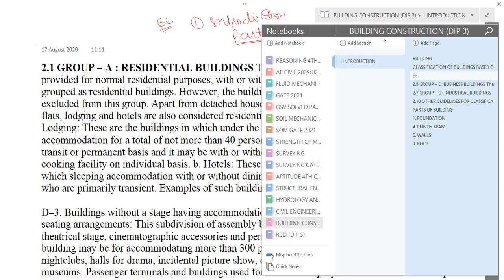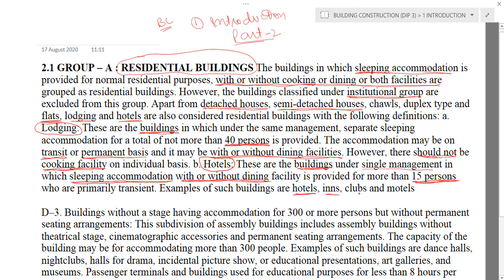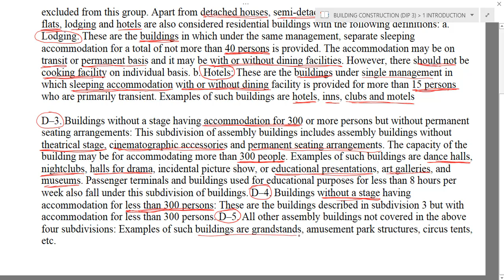RESIDENTIAL BUILDING AND ITS TYPES (CH-1 PART 2)